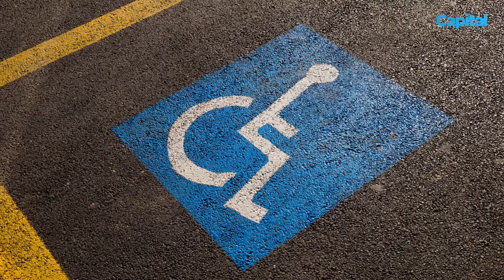Stationnement payant pour les scooters et les motos à Paris… le JT Auto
C’est une nouvelle que les usagers de deux-roues ont du mal à digérer. La Mairie de Paris a annoncé mardi dernier sa nouvelle réforme du stationnement. Fini la gratuité pour les motos et les scooters, ils devront passer à la caisse dès l’année prochaine car le parking sera payant. Les automobilistes sont encore plus à plaindre. Non seulement la Mairie de Paris va réduire le nombre de places de stationnement de moitié, mais elle va en plus faire flamber les prix.

Dans ce JT Auto, nous parlons également de la hausse sans fin du prix des carburants, du nouveau logo de Dacia et de l'Hopium Machina, une voiture de sport “made in France” fonctionnant à l’hydrogène.

Crédit photos : Getty Images